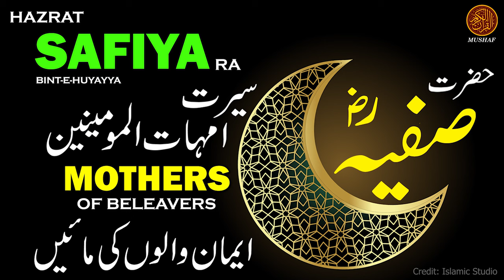Seerat Safiya-e-Bint Huyayy R.A | Seerat Ummahat-Ul-Momineen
seerat safiya-e-bint huyayy,seerat ummahat-ul-momineen,islamstudio,safiyya bint huyayy,the rape of safiyya bint huyayy,seerat e hazrat ayesha,seerat un nabi,seerat e salma,seerat e sahaba,seerat e hazrat ayesha siddiqa,seerah of prophet muhammed,huyayy,seerat,seerat e ummahat ul momineen,seerat e ummahatul momineen,seerah,hafsa bint umar,quran,medina,khadijah bint khuwaylid,prophet,zaynab bint jahsh,islam,juwayriyya bint al-harith,ashab ul qariya story in urdu, safiyya bint huyayy,the rape of safiyya bint huyayy,seerat e hazrat ayesha siddiqa,seerat e hazrat ayesha,azwaj e mutahirat history in urdu,hazrat umm e habiba,azwaj e mutaherat in urdu,ashab ul qariya story in urdu,umme habiba bint abi sufyan,seerat e sahaba,seerat e salma,|azwaj e moutahrat|سیرت النبیﷺ ||abdul quddoos durrani,seerat safiya-e-bint huyayy,azwaj e mutaherat names,seerah of prophet muhammed,irshad e bari tallah,azwaj e mutaherat